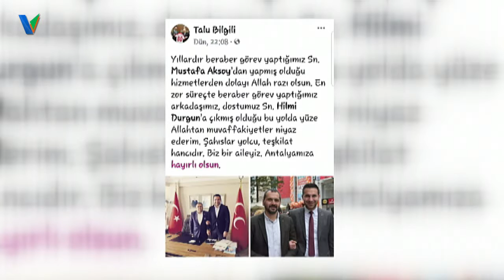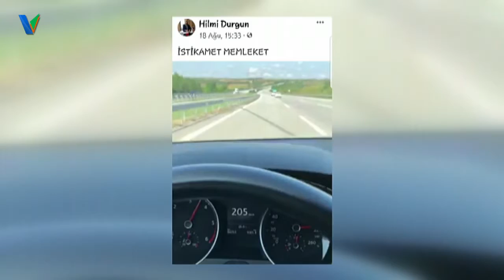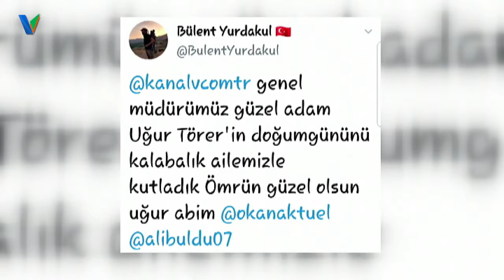Sosyal Medya Paylaşımları... 19 EYLÜL KANALV ANAHABER